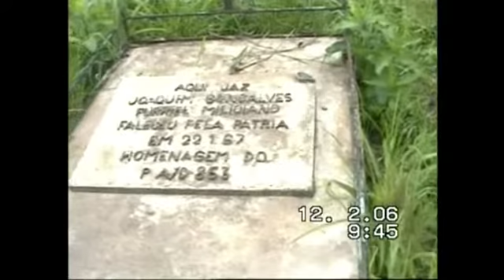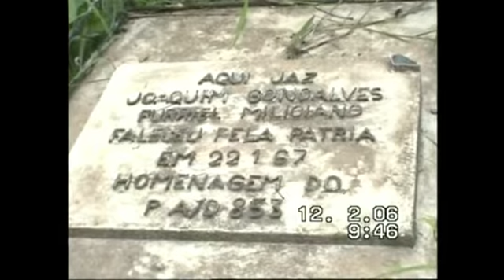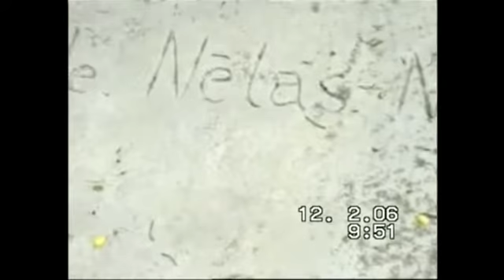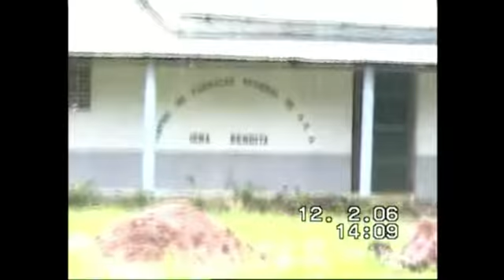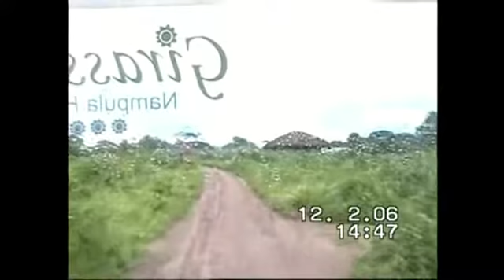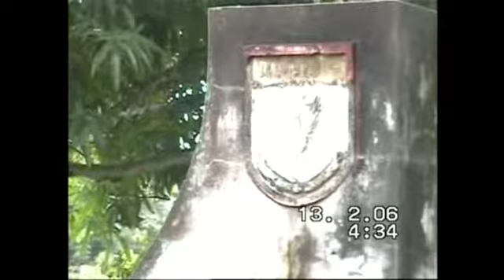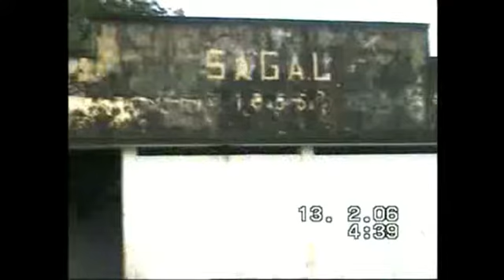Parte 3/6 - Vídeo: Operação Reviver o Passado - Moçambique - 07 a 22Fev2006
Parte 3 de 6 vídeos: Antigos Combatentes Portugueses regressam ao palco de guerra, em Moçambique. Vídeo cedido pelo veterano António Rego Costa da Companhia de Caçadores 2419